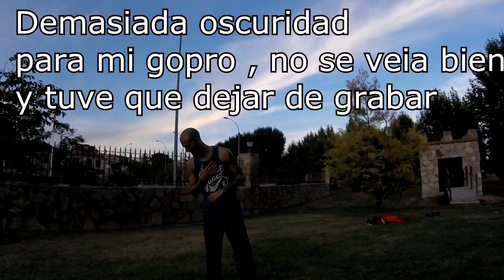🔵 Entrenando SALTOS MORTALES de TRICKING en césped MOJADO! 💦 || ▶️ Vlog #12 ◀️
En este video voy a Alalpardo(madrid) a un parque nuevo que me encontré para hacer tricking y algunas acrobacias , el ceped estaba un poco mojado de la lluvia y la camara me empezo a grabar mal al irse el sol porque no graba muy bien denoche o con poca luz asique este blog es un poco más corto de lo normal , pero como digo en el video otro dia ire por la mañana y haremos un video en condiciones alli :D

Adrián Carabias Tricking